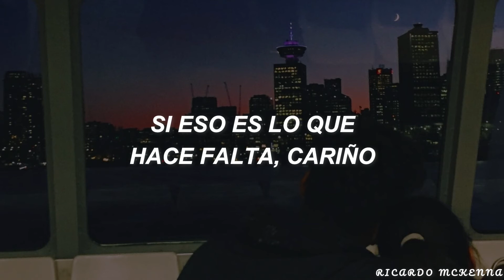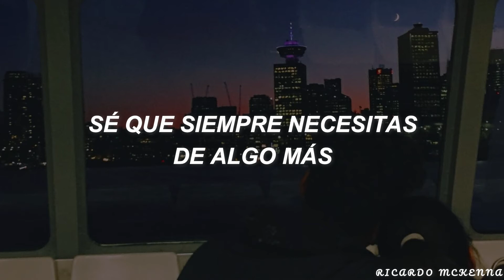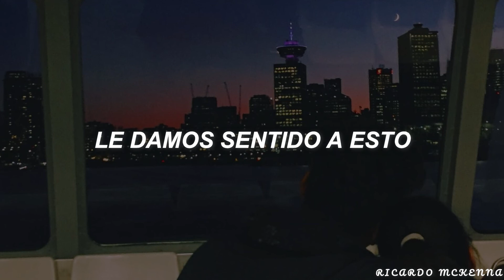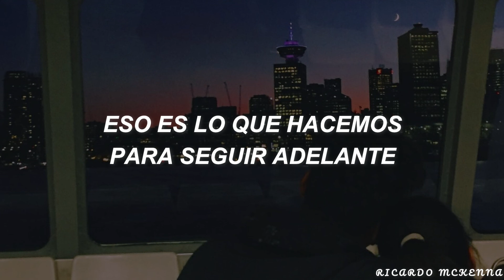Ellie Goulding - Paradise┃Traducida al Español